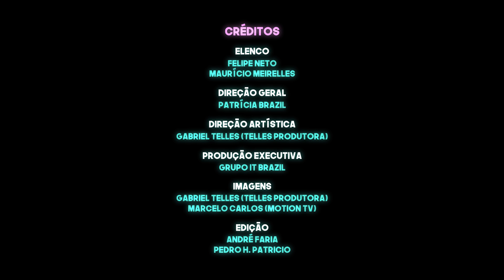MIAMI REAL #04 - Passando vergonha... [+13]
Imagens - Gabriel Telles  e Marcelo Carlos (Motion Tv)
Edição - Gabriel Telles e André
Produção executiva - Grupo IT BRAZIL